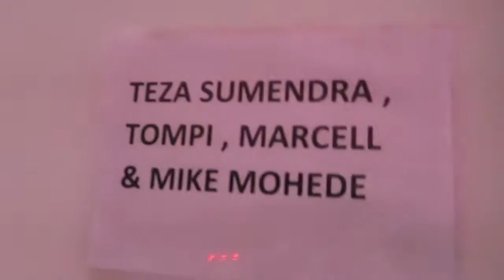RENGGOVLOG #11 DARIPADA MUSIK METAL LEBIH BAIK MUSIK JAZZ LAGI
RENGGOVLOG
DARIPADA MUSIK METAL LEBIH BAIK MUSIK JAZZ LAGI

Kenapa judulnya "Daripada musik metal lebih baik musik jazz lagi" ??
Karena seharusnya Vlog 10 judulnya "Daripada musik metal lebih baik musik jazz (part 1)" dan Vlog 11 judulnya "Daripada musik metal lebih baik musik jazz (part 2), akan tetapi pas ngedit, di Vlog 10 lupa nulis Part 1, jadi ngga mungkin di Vlog 11 ditulis Part 2 dong... Jadinya tambahin "lagi" deh. Secetek itulah otak gue...

Masih bercerita tentang Java Jazz 2016, tapi udah beda hari, karena Teza perform lagi di hari berikutnya. Kali ini di BNI Stage bersama BNI Project Duo. Ada beberapa performer di project ini :

Andien
Dira Sugandi
Marcell
Mike Mohede
Regina
Teza Sumendra
Tompi

Teza kebagian duet dengan Regina dan juga duet dengan Tompi. Seperti biasa, udah terlalu lelah untuk lanjut nonton apa-apa, jadi langsung pulang deh selesai BNI Project.

SPECIAL THANKS TO :
JAVA FESTIVAL PRODUCTON
BNI

SONGS :
A MAN CALLED ADAM - ESTELLE